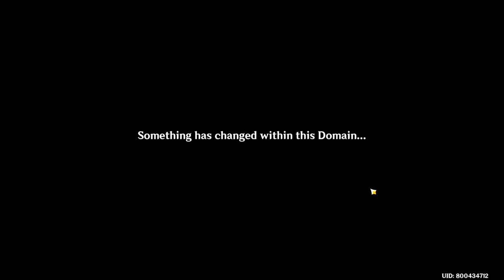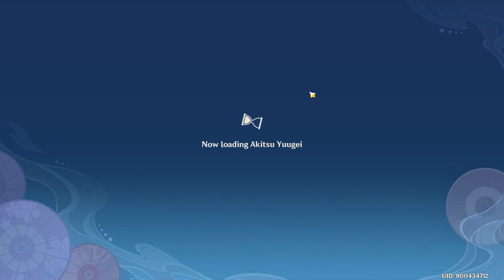LETS DO COMMISION! | TCG CARD GENSHIN [ Part 420 ] [HD MAX ALL SETTINGS]